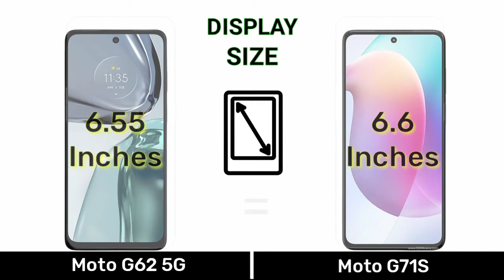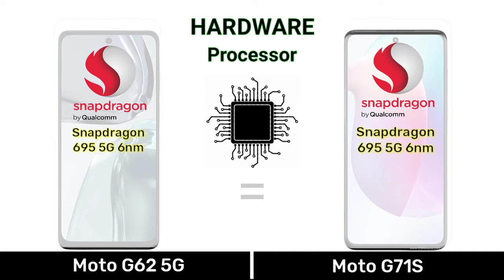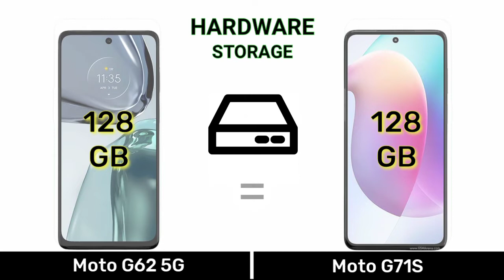Moto G62 5G Vs Moto G71S = Full Comparison ⚡ Which one is best 🤔